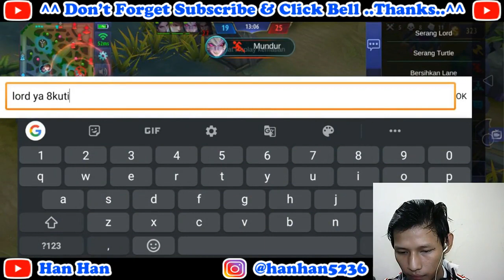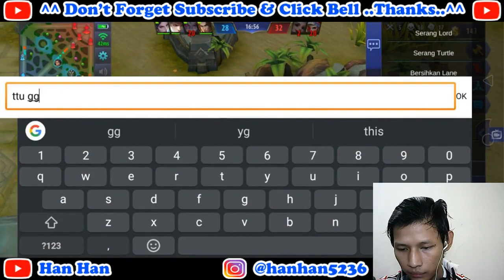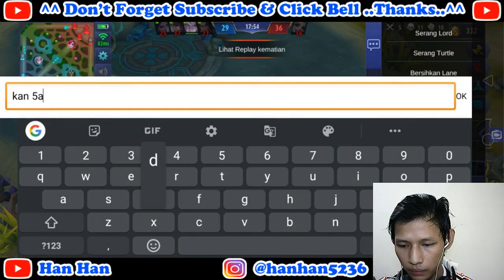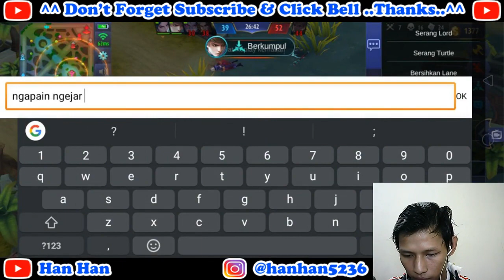Mobile Legends HERO FARAMIS Late Game yang Luar Biasa Android Gameplay ( Moonton ) Han Han #125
√FB Fanpage : @hanhan5236

Device yang Digunakan : Realme 2 (RMX1805)

NEW UPDATE

1. Hero Baru [Prince of the Abyss] - Dyrroth akan hadir pada tanggal 25 Juni
2. [Lord of the Heptaseas] - Bane and [Nightstalker] - Argus telah di-Revamp.
3. Event Baru - [Rivals] akan segera hadir.
4. Revamp besar-besaran terhadap Item Equipment dan menambahkan Equipment "Roaming".
5. Membuka Level Cap, Level Celestial dan Quest Celestial.
6. S12 akan berakhir pada tanggal 28 Juni, 23:59:59 (Waktu Server). Season baru sedang menanti Anda!

MOBA 5v5 yang menegangkan, kini menghadirkan Mode Battle Royale 99-Player.

Bergabung Dengan Teman Anda Di Brand Baru Game moba 5v5 Melawan Pemain Manusia Sungguhan, Mobile Legends: Bang Bang! Pilih Hero Favorit Kamu Dan Buat Team Yang Sempurna Dengan Kawanmu!

10 Detik Membuat Pertandingan, 10 Menit Bertarung, Lorong, Hutan, Menghancurkan Tower, Pertarungan Tim, Semua Kesenangan Itu Dari PC MOBAs Dan Permainan Action Itu Berada Di Tangan Mu! Tunjukan Semangat E-sports Kamu!

Mobile Legends: Bang Bang, 2017 Hasil Karya Game Mobile Baru. Serang Lawanmu Dengan Sentuhan Jari mu Dan Raih Mahkota Penantang Terkuat!

Handphone Kamu Haus Akan Pertandingan!

Features:

1. Klasik Peta MOBA, Pertandingan 5v5
Pertandingan 5v5 Secara Langsung Melawan Lawan Sungguhan. Bertarung Di 3 Lorong Untuk Melawan Tower Musuh. 4 Area Hutan. 18 Tower Pertahanan. 2 Boss Yang Buas. Selesaikan Permainan Klasik Peta MOBA.

2. Menang Dengan Kerja Sama Team & Strategi
Blok Serangan, Mengendalikan Lawan, Dan Menyembuhkan Rekanmu! Pilih Antara Tanks, Mages, Marksmen, Assasin, Support, Dan Seterusnya. Untuk Melindungi Tim Kamu Atau Jadilah MVP! Hero Baru Terus Menurus Di Hadirkan!

3. Pertarungan Adil, Bawa Tim Kamu Kepada Kemenangan
Hanya Seperti MOBA Klasik, Disini Tidak Ada Pelatihan Hero Atau Membeli Status. Menang Dan Kalah Tergantung Skill Kalian Dan Ability Sangat Adil Dan Platform Seimbang Untuk Kompetisi Permainan. Bermain Untuk Menang, Bukan Membayar Untuk Menang.

4. Kontrol Sederhana, Mudah Untuk Menjadi Master
Dengan Joystick Virtual Di Kiri Dan Tombol Skill Di Kanan, Hanya 2 Jari Yang Kamu Perlukan Untuk Menjadi Master! Autolock Dan Akan Mengikuti Target Kamu Untuk Menyerang. Tidak Akan Meleset! Dan Sistem Pengambilan Equip Secara Mudah Memfokuskan Kamu Kepada Sensasi Pertarungan Yang Seru!

5. 10 Detik Matchmaking, 10 Menit Pertandingan
Matchmaking Hanya Memerlukan Waktu 10 Detik, Dan Pertarungan Dapat Berakhir Hanya 10 Menit, Bermain Di Pertandingan Awal Meningkatkan Level Dan Lompat Ke Pertandingan Yang Hebat. Tidak Membosankan Dan Terus Farming, Dan Banyak Sensasi Pertandingan Lainnya Dan Membawa Kemenangan Pada Genggaman Kita. Dimana Saja, Apapun Momentnya, Hanya Ambil Handphone Kamu, Mainkan Pertandingan, Dan Membenamkan Diri Kamu Di Dalam Jantung Kompetisi MOBA.

PERHATIAN Mobile Legends : Bang Bang gratis untuk di-unduh dan bermain, namun beberapa item game juga dapat dibeli dengan uang sungguhan. Jika Anda tidak ingin menggunakan fitur ini, silakan mengatur perlindungan sandi untuk pembelian dalam pengaturan Google Play Store Anda. Beserta, di bawah Persyaratan Layanan dan Kebijakan Privasi, Anda harus setidaknya 12 tahun untuk bermain atau men-unduh Mobile Legends : Bang Bang.

Thank You and Stay With Me Han Han ^•^..